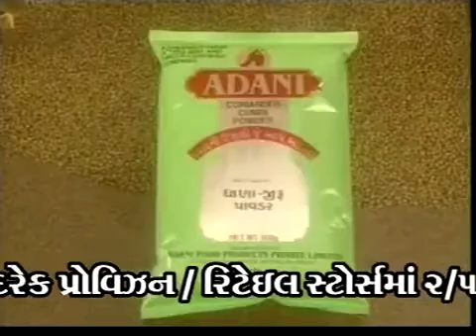ADANI MASHALA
Default description